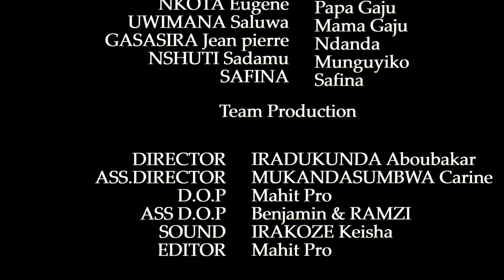INDUSHYI S1 EP10||MUGABO YABAYE IKIBAZO MURUGO RWA CARINE